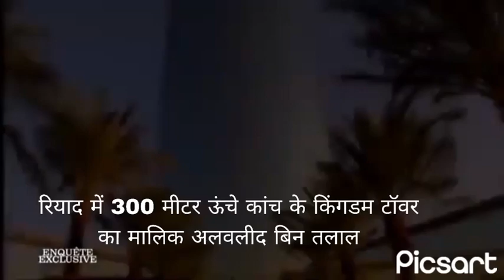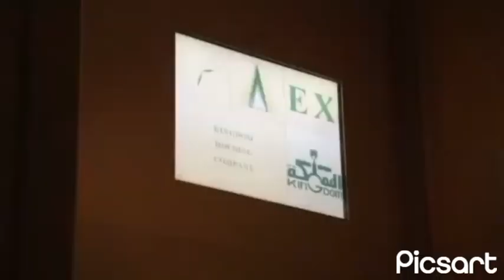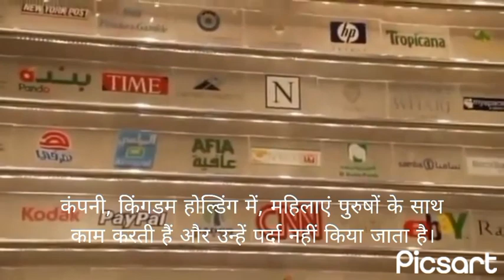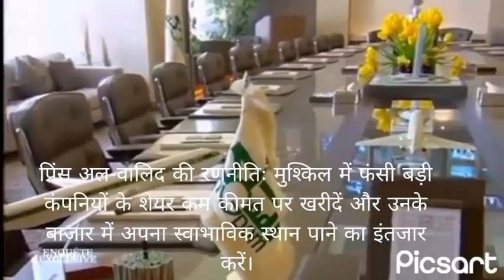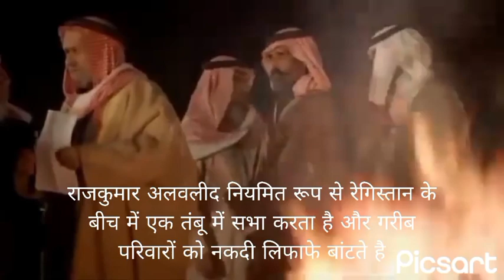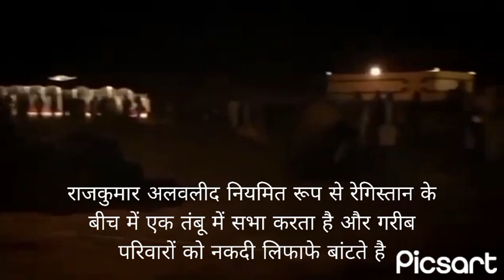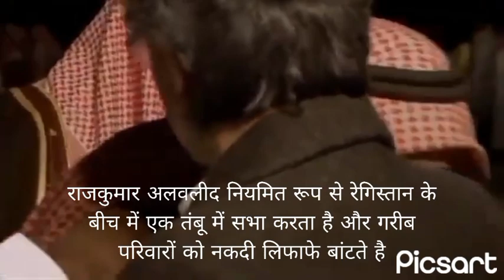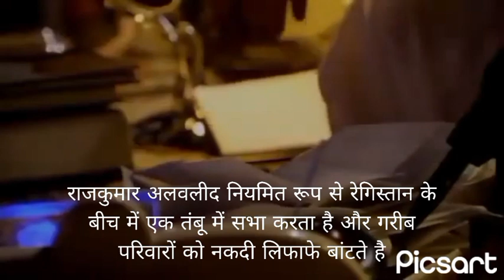Prince Alwaleed Full Film Hindi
62 वर्षीय प्रिंस अल वालिद सोने में चमक रहे हैं, दुनिया की सबसे प्रभावशाली सऊदी हस्तियों में से एक और सबसे अमीर में से भी रियाद में उनके भव्य 300 मीटर ऊंचे कांच के किंगडम टॉवर के कार्यालयों उनकी कंपनी, किंगडम होल्डिंग में, महिलाएं पुरुषों के साथ काम करती हैं और उन्हें पर्दा नहीं किया जाता है। 1991 में, उन्होंने सिटीकॉर्प में शामिल होकर अपना सबसे बड़ा कदम उठाया, जो आज दुनिया के सबसे बड़े बैंकों में से एक है। हमने रियाद के मजदूर वर्ग के इलाकों में गरीब परिवारों को नकदी के लिफाफे बांटते हुए उनका अनुसरण किया सऊदी इस्लाम का सम्मान करते हुए, रेगिस्तान के राजकुमार" के रूप में जाना जाने वाला व्यक्ति नियमित रूप से रेगिस्तान के बीच में एक तंबू में सभा करता है। mohammed bin salman
king salman
Bin salman
Salman
Mohammad bin salman
Saudi arabia king salman salman bin abdulaziz
saudi king salman
prince salman
king salman lifestyle
king salman bin abdulaziz the trillionaire life of king salman
salman bin abdul-aziz al saud
king salman brother
crown prince mohammed bin salman
king salman abdulaziz
kim salman
raja salman
Lifestyle of king salman
bin salman's political purge
salman in russia
putin bin salman
saudi king
saudi arabia
saudi arabia king
king salman
saudi arabia king salman
Saudi king salmaking of saudi arabia,king salman
saudi arabia
king of saudi
saudi king net worth
saudi king lifestyle
king saudi arabia
pm modi meets saudi king salman
saudi crown prince
Saudi saudi king salman bin abdulaziz
King salman of saudi arabia
saudi arabia king lifestyle Saudi royal family
saudi prince
Saudi kings
crown prince of saudi arabia
saudi king
Saudi arabia king lifestyle
king salman
Saudi arabia
saudi prince lifestyle
saudi king salman
Saudi king lifestyle Lifestyle
King salman saudi arabia
king of saudi arabia lifestyle
king salman lifestyle
saudi crown prince lifestyle
saudi king salman bin abdulaziz
Saudi crown prince
saudi prince
Inside the lifestyle
travels of saudi king
luxury lifestyle
alwaleed bin talal prince alwaleed bin talal
alwaleed bin talal lifestyle
al waleed bin talal
alwaleed bin talal house
alwaleed bin talal car collection prince alwaleed bin talal lifestyle Alwaleed bin talal biography
prince al waleed bin talal
prince alwaleed bin talal house
alwaleed bin talal wife
alwaleed bin talal yacht prince al waleed bin talal net worth
alwaleed bin talal net worth prince al waleed bin talal net worth 2023
king salman
mohammed bin salman wife crown prince mohammed bin salman
mohammed bin salman house mohammed bin salman net worth
mohammed bin salman cars king salman lavish king salman abdulaziz
X
salman
king salman yacht saudi king salman
King salman bin abdulaziz al saud
king salman bin abdulaziz
mohammed bin rashid al maktoum house and cars mohammed bin salman lifestyle
Salman khan
salman bin abdulaziz al saud saudi royal family
royal family
Saudi arabia
saudi royal family wealth how rich are the saudi royal family
how rich is the saudi royal family
qatar royal family networth british royal family
How rich saudi royal family Saudi arabia royal family
Royal family of saudi arabia
saudi royal palace
how powerful is the saudi royal family qatari royal family
Arab royal family
richest royal family in the world richest royal family
Saudi family